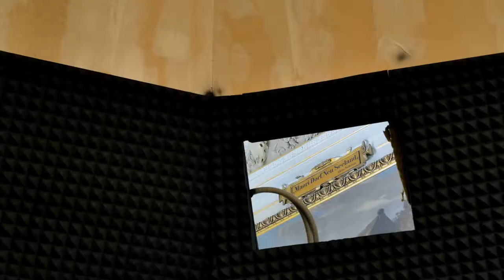Das Digitale Planetarium entsteht - die Baustelle im Zeitraffer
Innerhalb eines dreiviertel Jahres wurde in Saal 16 des Naturhistorischen Museums Wien das Digitale Planetarium aufgebaut! Hier der Baufortschritt im Schnelldurchlauf!